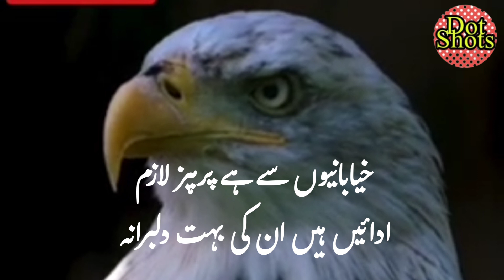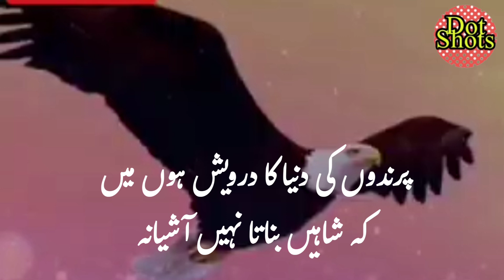Shaheen | Shaheen nazm | shaheen nzam | shaheen nazm by Allama Iqbal | shaheen bale jibreel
شاہیں
بال جبریل
علامہ اقبال

کيا ميں نے اس خاک داں سے کنارا

جہاں رزق کا نام ہے آب و دانہ

بياباں کي خلوت خوش آتي ہے مجھ کو

ازل سے ہے فطرت مري راہبانہ

نہ باد بہاري ، نہ گلچيں ، نہ بلبل

نہ بيماري نغمہ عاشقانہ

خيابانيوں سے ہے پرہيز لازم

ادائيں ہيں ان کي بہت دلبرانہ

ہوائے بياباں سے ہوتي ہے کاري

جواں مرد کي ضربت غازيانہ

حمام و کبوتر کا بھوکا نہيں ميں

کہ ہے زندگي باز کي زاہدانہ

جھپٹنا ، پلٹنا ، پلٹ کر جھپٹنا

لہو گرم رکھنے کا ہے اک بہانہ

يہ پورب ، يہ پچھم چکوروں کي دنيا

مرا نيلگوں آسماں بيکرانہ

پرندوں کي دنيا کا درويش ہوں ميں

کہ شاہيں بناتا نہيں آشيانہ

Shaheen nazm

shaheen nazm baal e jibreel

baale jibreel ki nazm shaheen

allama iqbal ki nzam shaheen

parindon ki dunya ka darvesh hun mein

jhapatna palatna palat kar jhapatna

shaheen banata nahin ashiyana

shaheen poem by allama iqbal

baal e jibreel

bal e jibeel

allama iqbal ki nazm

iqbal shayari

ishq poetry

ishq poetry

iqbal shayari